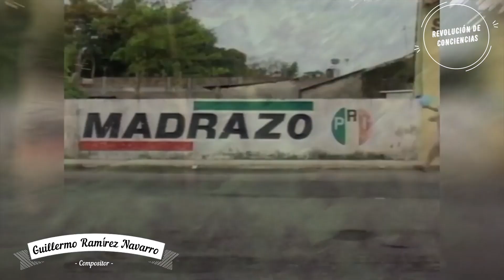CANCION DE AMLO- REVOLUCIÓN DE CONCIENCIAS- autor Guillermo Ramírez Navarro